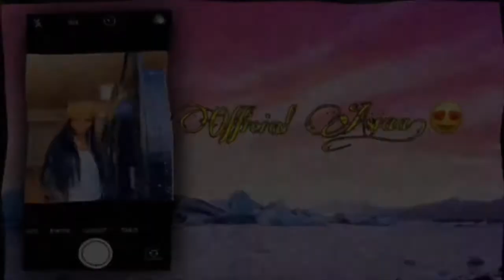My First Girlfriend....